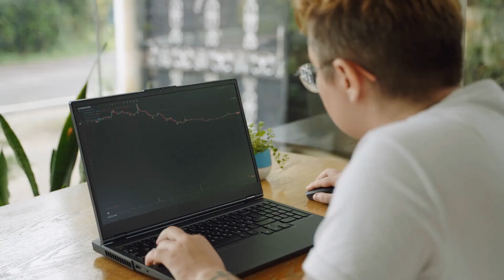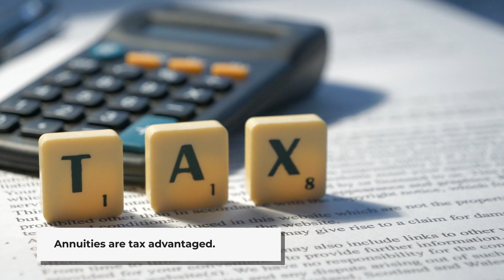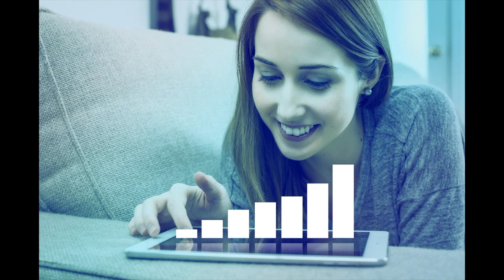Safe Money Innovators: Why are wealthier Americans choosing annuities?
Safe Money Innovators provides retirees, pre-retires, and federalemployees with the tools they need to make more informed money decisions. No one wants to risk running out of money during retirement. Unfortunately, many Americans will discover, often too late, that they have made mistakes with their money from which they do not have enough time to recover.
If you are retired, about to retire, or even in the earliest stages of planning, you should watch this short video.

Even those with substantial assets understand that it is unwise to take retirement planning for granted or to assume that they can't improve their current plans.    Annuities are one way that anyone can enhance and strengthen their current financial blueprint.  These proven safe money tools offer a consistent income stream throughout retirement, which is invaluable at a time when many are justifiably concerned about outliving their assets.   For those who may not have sufficient income from pensions or other sources, annuities provide peace of mind by ensuring a stable cash flow that is unaffected by market fluctuations.

Annuities are more than just conservative financial planning tools; they are powerful assets that can benefit nearly everyone, regardless of net worth.  Annuities offer retirees and pre-retirees an unmatched combination of guaranteed income, tax efficiency, and risk management.
If you desire a more diverse portfolio, want to ensure you won't run out of money in retirement, or need to protect your wealth for future generations, annuities provide a secure foundation that complements other investment strategies.

People who want to solidify their financial future should thoroughly investigate annuities. It's a wise idea to do some research and talk to an annuity specialist today to discover more about these products and whether they fit your unique financial situation